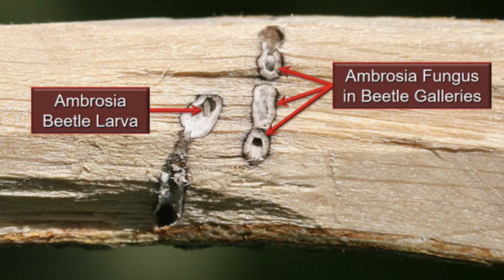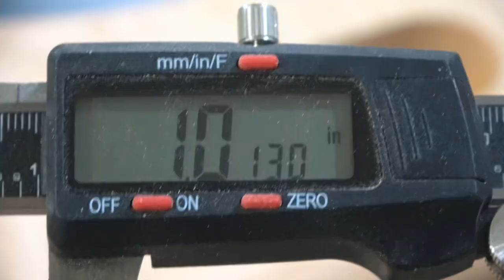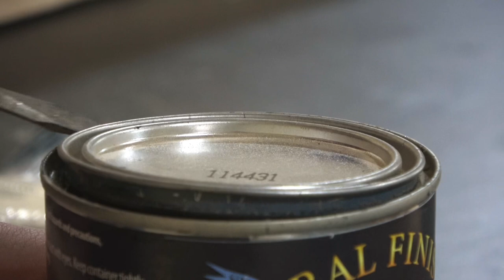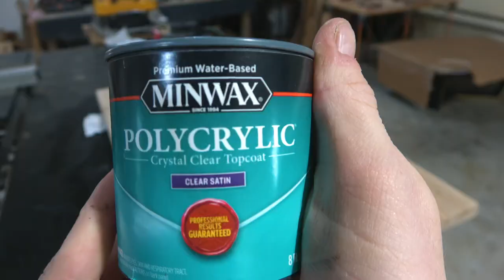There is a good chance you will hate this table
In this video, I take an old bug-ridden maple live edge slab and turn it into a unique coffee table using various woodworking skills.

Tools I use:

Black Wood Stain
1/8" Straight Bit;
5” Sandpaper
Palm Sander
Rubio Monocoat
Cordless Palm Router
Titebond II
Starbond CA Glue
Threaded Inserts
Tabletop Epoxy
Pull Saw
Brad Point Drill Bits
Forstner Bits

Camera Gear
Wireless Mic
Photo Lights